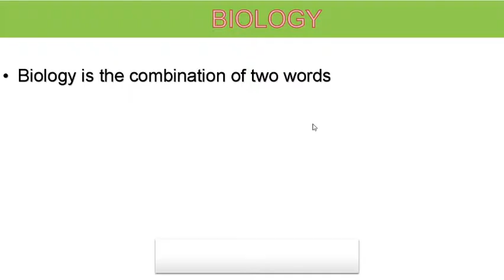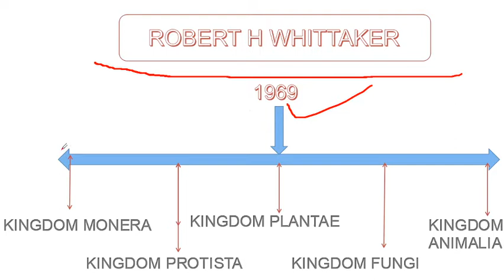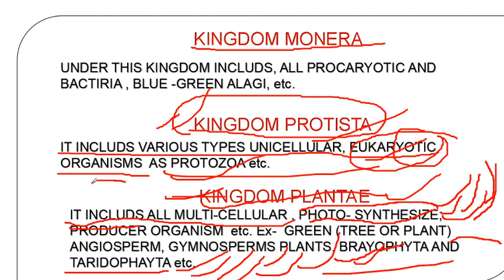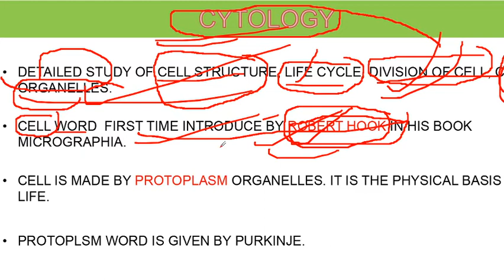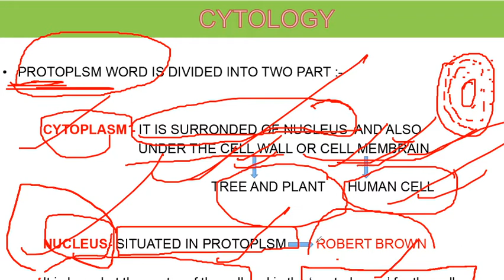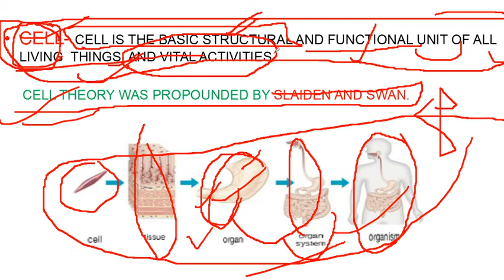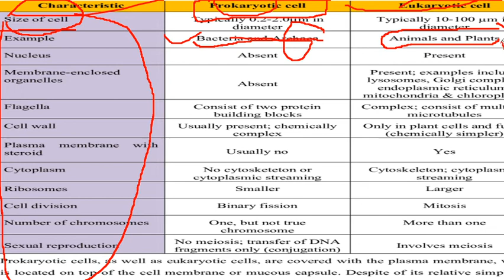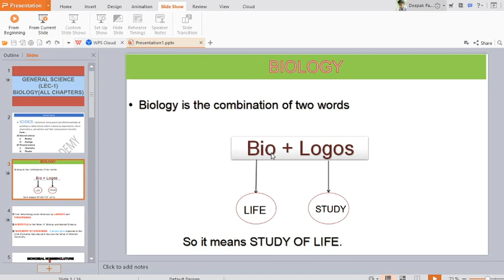LECTURE -1 NEXT PART